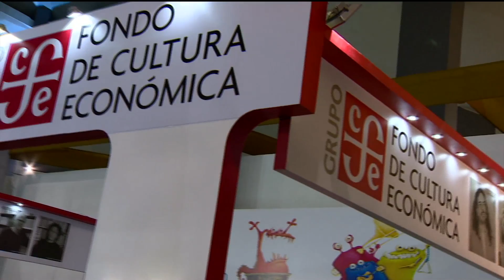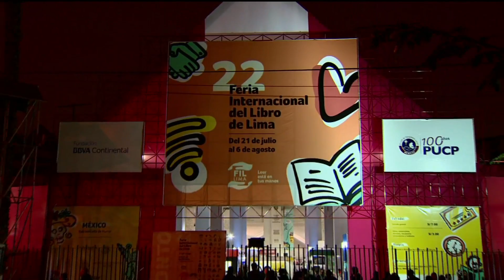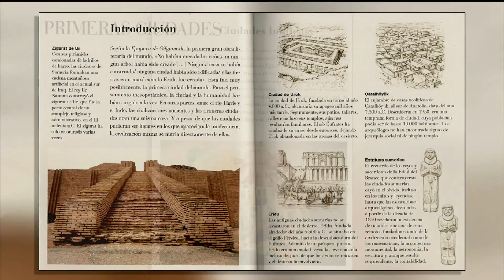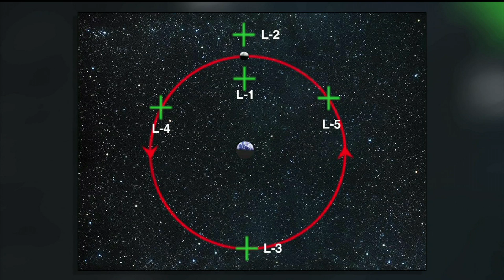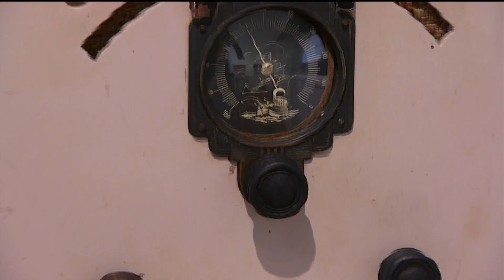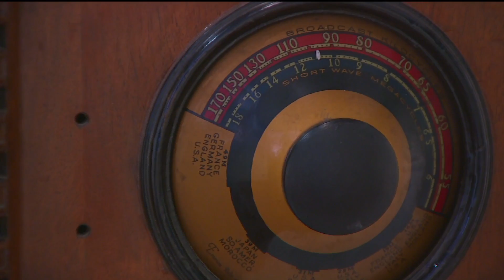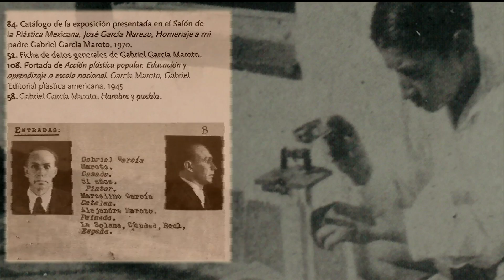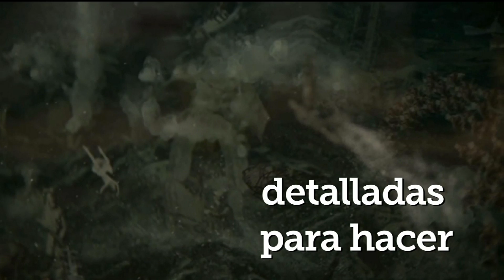Noticias 22 / 21 de Julio 2017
El noticiario cultural de México. "Noticias 22" es un espacio informativo que muestra un enorme abanico de contenidos, que van desde las artes clásicas a las populares, del deporte a la política e incluso a la economía, de las salas de exposiciones a las calles, de la literatura y el cine a la tecnología y de México al resto del mundo.

1:12 Arranca la Feria del libro de Lima
4:17 Programa de actividades de la Feria del libro de Lima
7:04 Gala concertistas de Bellas Artes
9:32  Libro "Cómo leer ciudades"
13:06 Centro del patrimonio inmobiliario
14:54 Ciencia. Ciudades del futuro
22:57 Curso entendiendo a China
25:23 Expo "Memoria de otro tiempo sonoro"
28:45 Catálogo José García Narezo
31:21 Festival de danza contemporánea de la CDMX
33:56 ¿De qué hablamos...? Dramaturgia
37:56 Gala de la compañía Apoc apoc
40:04 Música. Entrevista a Andrés de Robina y Alejandro Colavita sobre Cero records